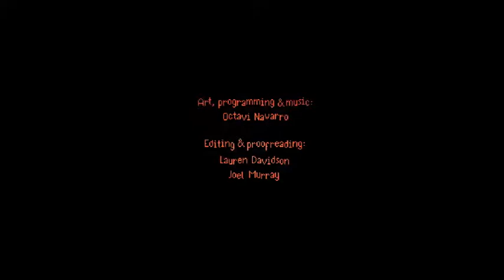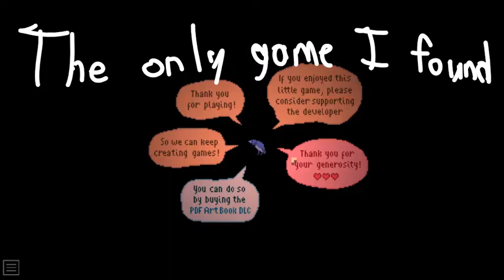The supper part 2(End): I don't want to spoil anything in the title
I liked the ending. It's not the grandest plot twist ever, but it's cool, and just a bit sweet